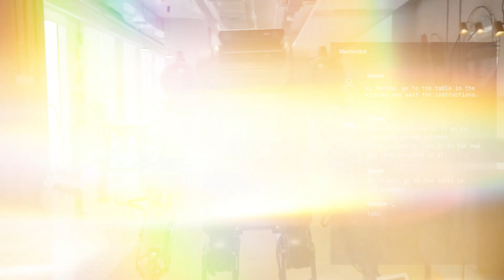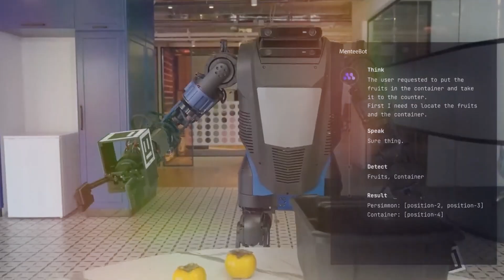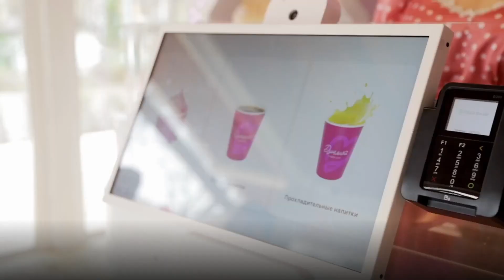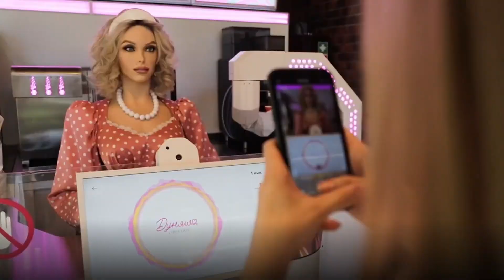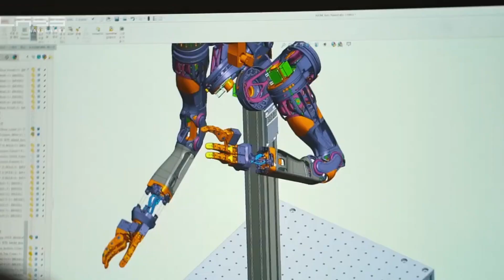Boston Dynamics surpreendeu o mundo com seus robôs humanóides de última geração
Boston Dynamics deixou o mundo boquiaberto ao apresentar uma nova geração de robôs humanóides, cuja sofisticação e habilidades desafiam as fronteiras entre ficção científica e realidade. Com movimentos fluidos e uma notável capacidade de interação com o ambiente, esses robôs representam o ápice da engenharia robótica, despertando tanto fascínio quanto debate sobre o futuro da tecnologia e seu impacto na sociedade.